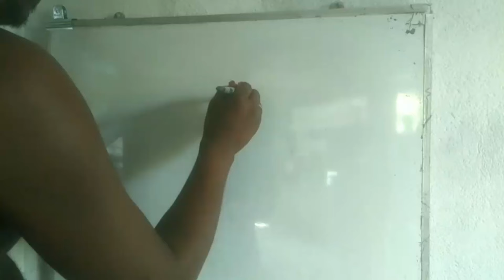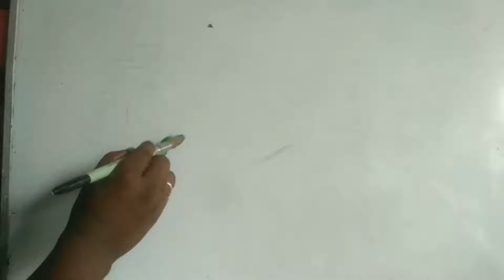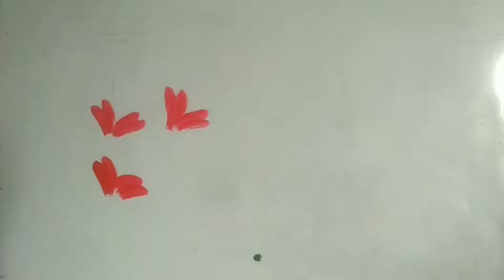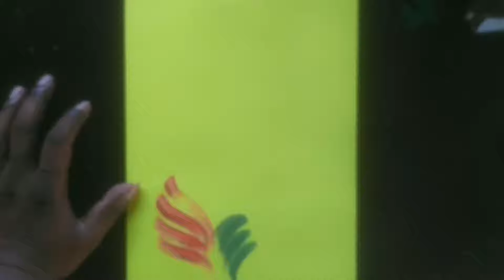How to draw fabric design (10 -idies)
How to draw fabric design video clip is beginner these are want to know fabric design.
Textile printing is the process of applying colour to fabric in definite patterns or designs. In properly printed fabrics the colour is bonded with the fibre, so as to resist washingand friction. Textile printing is related to dyeing but in dyeing properly the whole fabric is uniformly covered with one colour, whereas in printing one or more colours are applied to it in certain parts only, and in sharply defined patterns.

In printing, wooden blocks, stencils, engravedplates, rollers, or silkscreens can be used to place colours on the fabric. Colourants used in printing contain dyes thickened to prevent the colour from spreading by capillary attraction beyond the limits of a pattern or design.